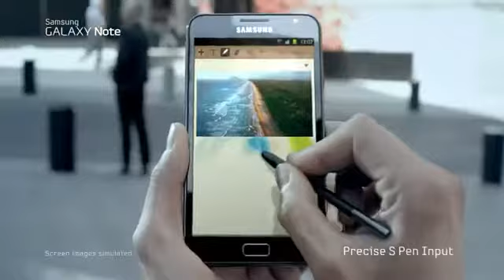ShotOnPRO . PUBG on Fire Samsung Galaxy Note 2 TVC ad